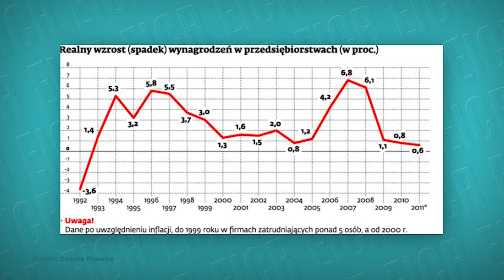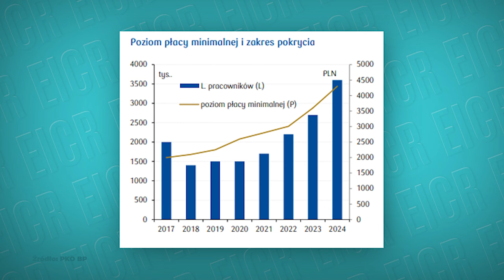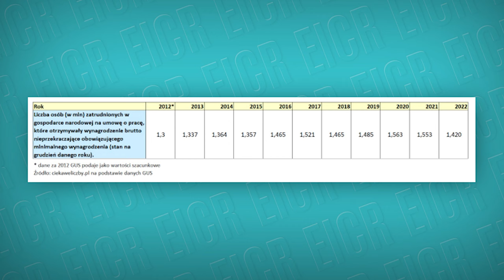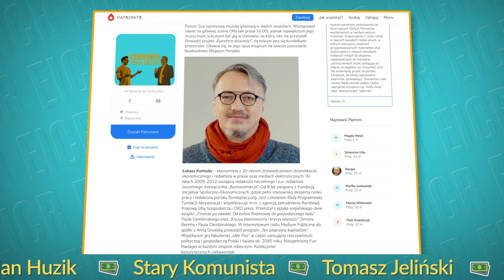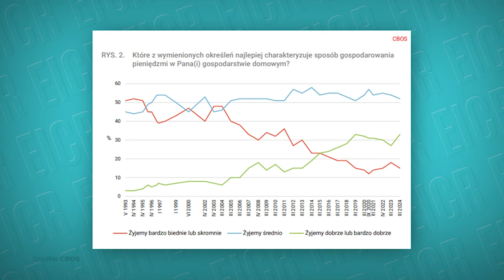REKORDOWE PODWYŻKI! NIE ZGADNIESZ SKĄD SIĘ WZIĘŁY!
W ostatnim kwartale mieliśmy do czynienia z absolutnym rekordem trzydziestolecia, jeśli chodzi o wzrost płac. Realnie, czyli po korekcie na inflację, wzrosły one w porównaniu z poprzednim rokiem o 11,5 proc. Takiego wzrostu nie było jeszcze nigdy.

Skąd ten skok? Część pracowników ciągle odbija sobie inflacyjny dołek. Bezrobocie wciąż pozostaje niskie, więc mogą oni żądać lepszych pieniędzy. Ale za dużą część zjawiska odpowiada... państwo! Ostanie miesiące to skokowe podwyżki dla urzędników i nauczycieli. Z drugiej strony rząd mocno ciągnął w górę płacę minimalną. Nie miał zresztą wyboru - w przypadku wysokiej inflacji prawo obliguje rządzących do podwyższania najniższej krajowej dwa razy do roku.

Całkiem możliwe, że cały 2024 rok będzie stał pod znakiem rekordowego wzrostu pensji. Jest się więc z czego cieszyć.

Zwłaszcza, że dane z CBOS wskazują, że wracamy na dobre na tory postępu. Znów wzrasta odsetek osób, które twierdzą, że ekonomicznie im się powodzi i spada liczba tych, którzy uważają, że żyje im się biednie. Pod tym względem zrównaliśmy się z najbardziej ekonomicznie pomyślnym dla Polski okresem, czyli przełomem 2019 i 2020 roku.

Dziennik Ekonomiczny: Realne wynagrodzenia rosną coraz szybciej, Centrum Analiz PKO BP,

Janusz K. Kowalski, Nasze pensje wzrosły, ale najmniej od 20 lat,

Makro Flash: Realny wzrost płac idzie na rekord, PKO BP Centrum Analiz,

Bartłomiej Supernak, Realny wzrost płac będzie oscylować w okolicach 8-8,5% r/r w 2024,

Weronika Szkwarek, Miliony Polaków na najniższej krajowej. "Ewenement na skalę światową",